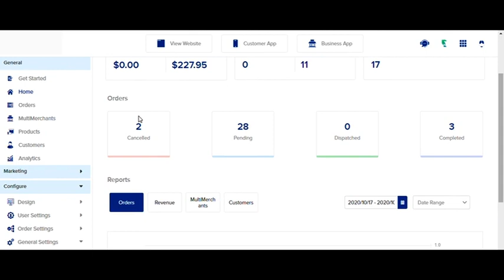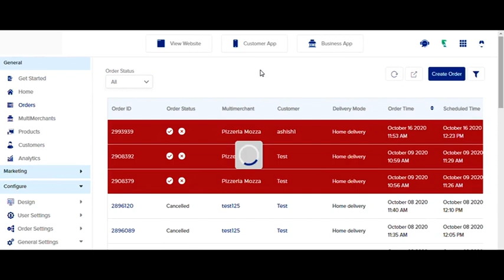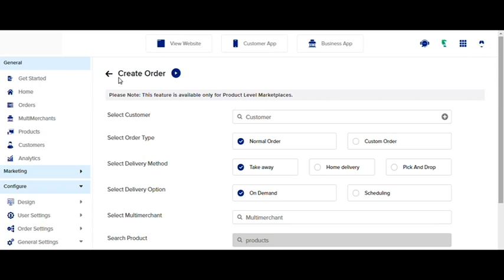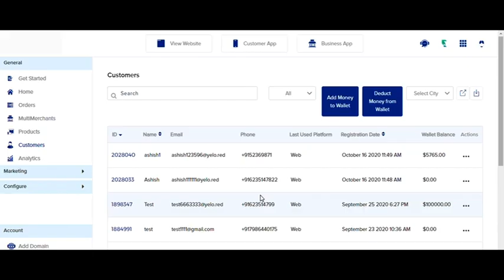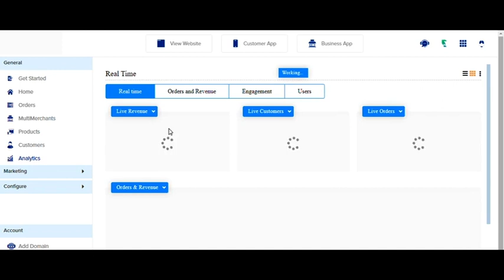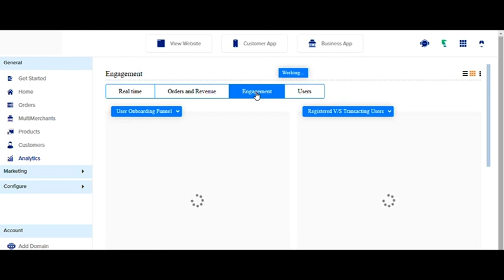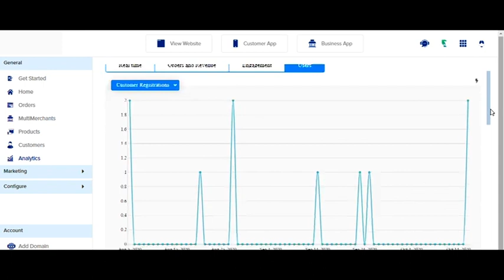General| Jungleworks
We provide a suite of software products for the On-demand Entrepreneur to start or grow his business. From Ordering platform to Delivery management solutions, we look to solve or enhance every need to run an efficient and profitable business.

Our Products Include:
- Yelo - Hyperlocal Marketplace
- Tiger - Peer-to-Peer Marketplace
- Tookan - Delivery Management Software
- Hippo - Live Chat Support Software
- Fugu - Team Communication Software
- Bulbul  - Sales CRM
- Kato - Business Intelligence & Analytics Software
- Tida - Drone Hardware and Software Solution
- Husky - HR Management System
- Flightmap - Mapping Infrastructure
- Circle - Point of Sale System